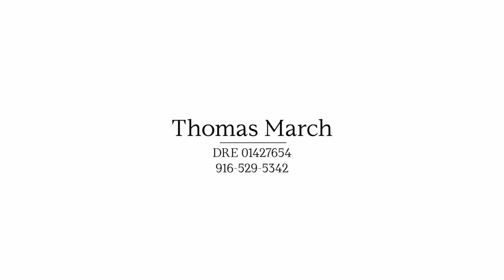3645 Mary Lane BRANDED